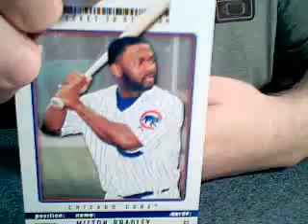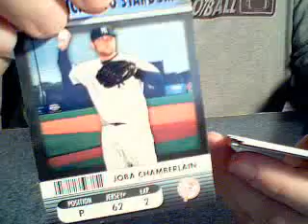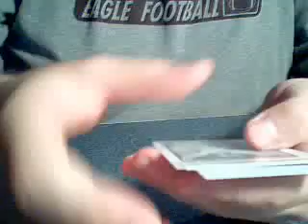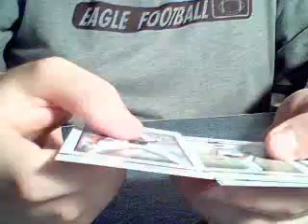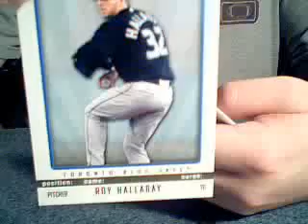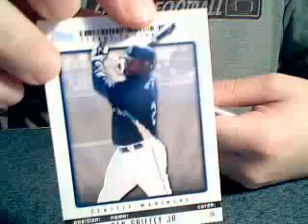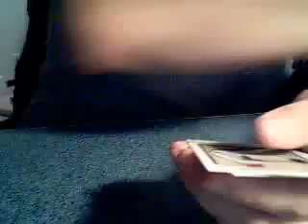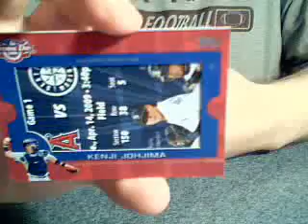2009 Topps Ticket to Stardom Box 6